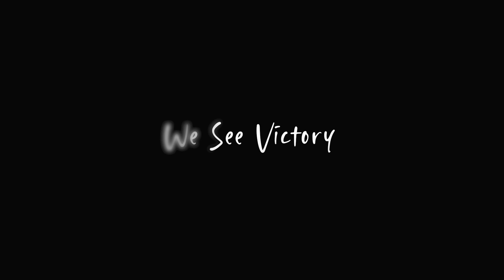UKO HAPA- Highest Praise Band ft. Paul Clement (Official Live Video)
'UKO HAPA' from our forthcoming sophomore album, "WE SEE VICTORY" recorded live at International Christian Centre- Nairobi.

(A very special thanks to the ICC Nairobi Community)

Written by Bethuel Lasoi and Ken Albert Orwa
Music arranged by Joe 'Masterkeyz' Blaine
Additional vocal arrangement by Nechesa Odima

VERSE 1
Ulisema hutaniacha
(You said, you will never leave me)

Immanueli uko hapa
(Immanuel you are here)

Uliahidi, uwepo wako waenda nasi Immanueli
(Immanuel, you promised your presence will go with us)

Upendo wako waniongoza kila niendapo Immanueli
(Your love leads us everywhere we go Immanueli)

Na moyo wako wa utulivu wanishangaza Immanueli
(and your calm heart amazes me Immanuel)

CHORUS
Uko Hapa
(You are here)
Immanueli
(Immanuel)
Uko Hapa
(You are here)
Ulisema hutaniacha

BRIDGE
Manukato ya uwepo wako yako hapa
(The fragrance of your presence is here)
Na upako wa upendo wako uko hapa
(and the anointing of your love is here)
Tujaze
(Fill us)

Executive Producer: Highest Praise Band

Audio mixed and mastered by Rebekah Dawn

Video by Clove Media

Producer: Rebekah Dawn